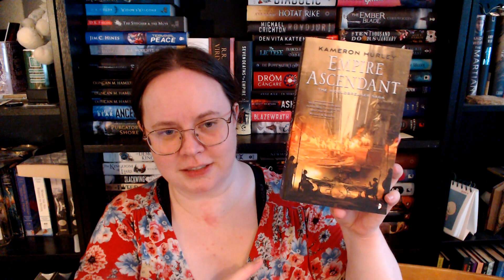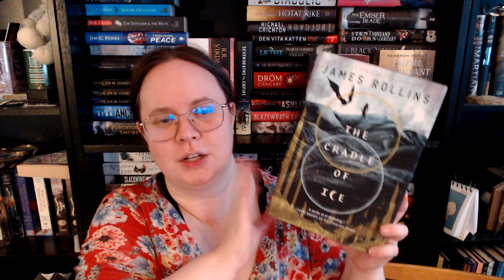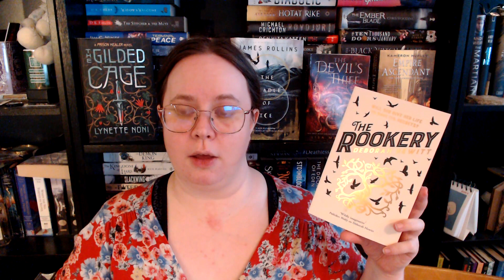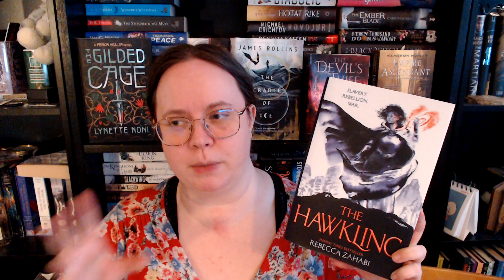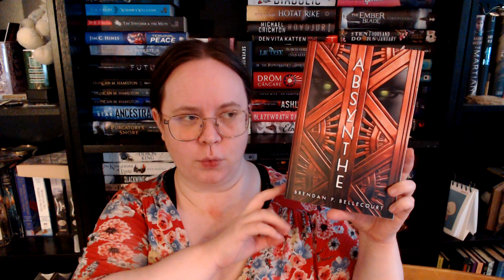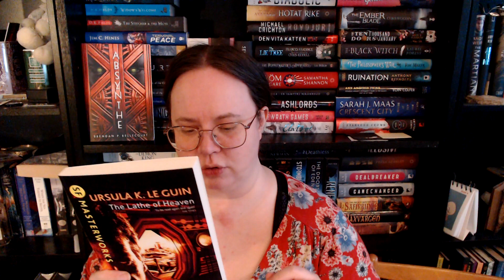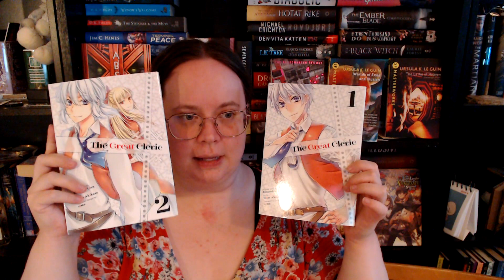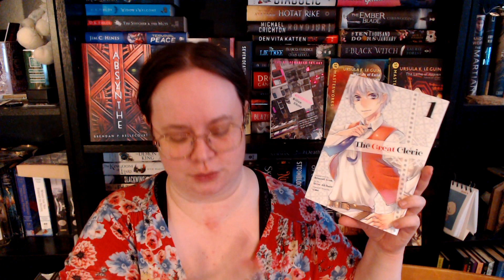Februari 2024 Book Haul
Let's get caught up in editing! Did you get any books in February?

Amazon wishlist